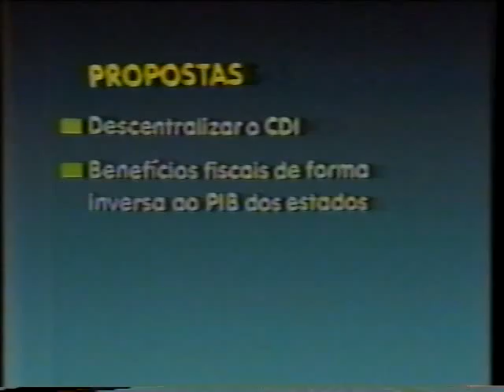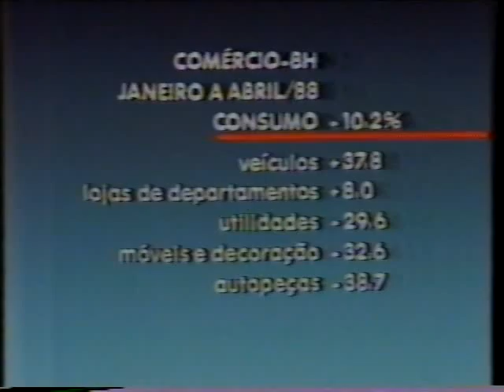MGTV 3ª edição - 13/06/1988